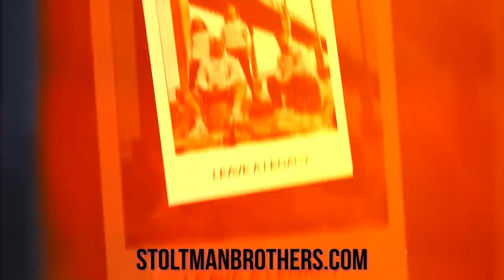MY HONEST THOUGHTS ON WORLD'S STRONGEST MAN | STOLTMAN BROTHERS